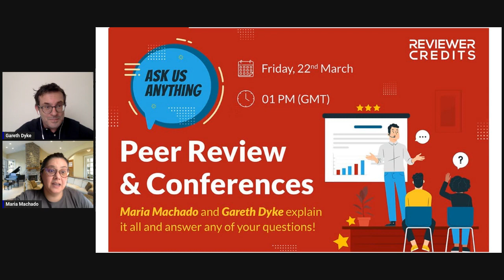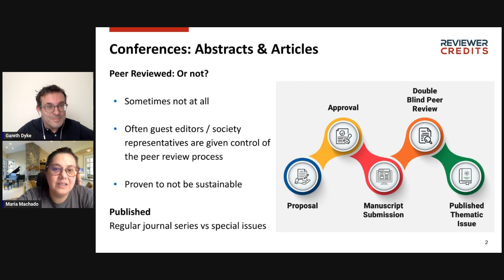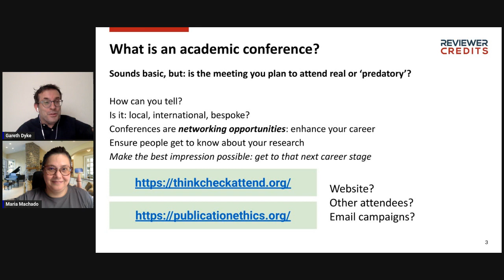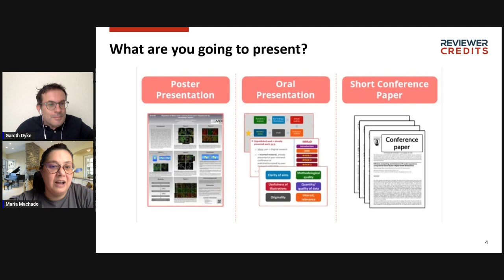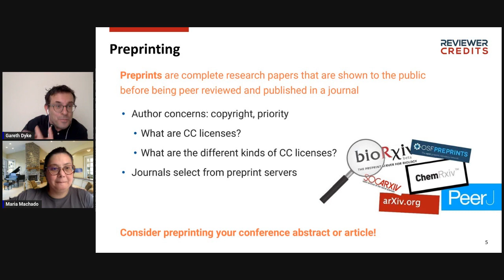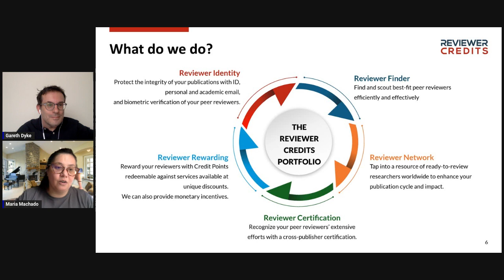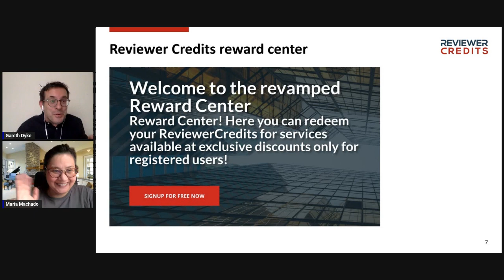Reviewer Credits Ask Us Anything Peer Review and Conferences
In our latest AMA LinkedIn LIVE event, Maria and Gareth talk about Conference peer review - for Abstracts, Short Papers, and Special Issues.

We all attend academic conferences, but are the contents peer reviewed? Proceedings? Abstract volumes? Guest edited? Who handles peer review?

This has proved a major issue in academic publishing in recent years.

We'll answer any questions you have about peerreview, provide tips, tricks and insights on the hashtag#peerreview process from our experiences as hashtag#researchers, journal managers, and hashtag peer reviewers!

WHAT'S YOUR PEER REVIEW PROBLEM? W/ MARIA AND GARETH!

Maria Machado is a researcher with many years experience writing and publishing her own work in peer reviewed journals. She is now a consultant helping researchers with their study designs as well as a blog writer and health literacy enthusiast. She works with Cactus Communications helping hashtag#researchers navigate the peer review process.

Gareth Dyke PhD is a writer and consultant working with researchers to help with the writing and publication process. He also writes a blog and is the Academic Director at ReviewerCredits.